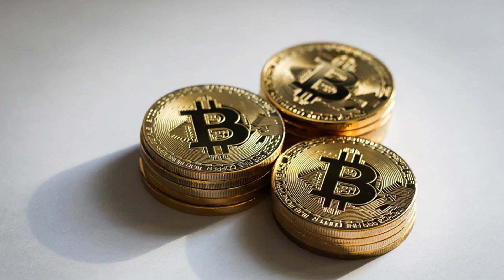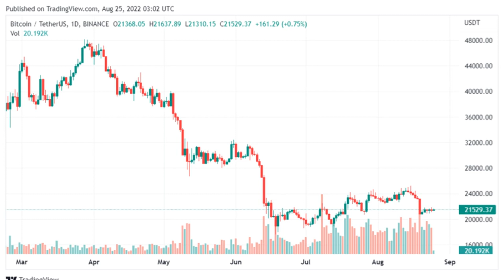Bitcoin Remains At $21K But Bitcoin Cash Surges By 7%